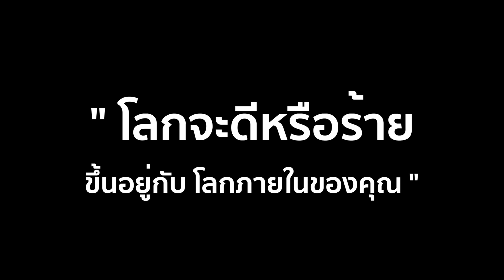โลกนี้มีแต่เรื่องแย่ๆจริงหรือ ?